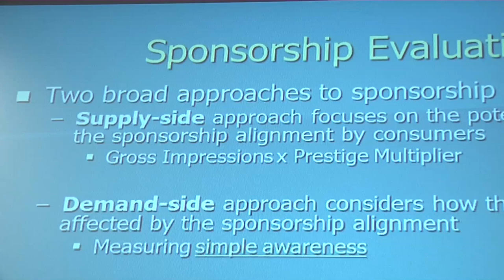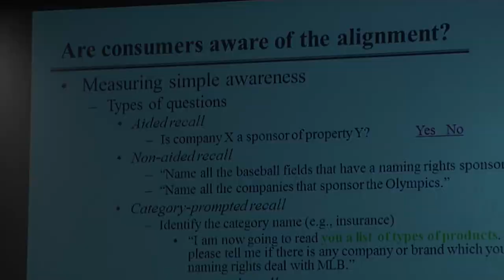The Oregon MBA: Warsaw Sports Business Center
The Warsaw Sports Business Center was the world's first sports business program housed at a college of business, and it continues to be recognized by industry leaders as the premier training ground for future sports executives. MBA Warsaw Center alumni have earned reputations in the industry for their passion, integrity, and leadership. Graduates leave the program with a Master in Business Administration, specializing in sports business, offering the benefit of both broadly recognized credentials and the specific skills needed to shape the future of the sports industry.

The Warsaw Sports Business Center is one of four centers within the Lundquist College of Business at the University of Oregon. The Oregon MBA employs a unique model, aligning students with one of four centers of excellence promoting a specialization within the MBA program. Based on your interests, background, and commitment to the curriculum, we admit you into one of the four centers. Throughout your individualized educational journey, your center provides support by keeping pulse on the ever-changing business climate and network of its specific industry.